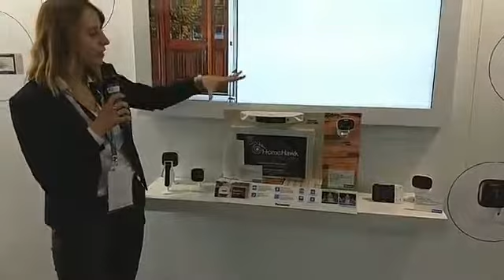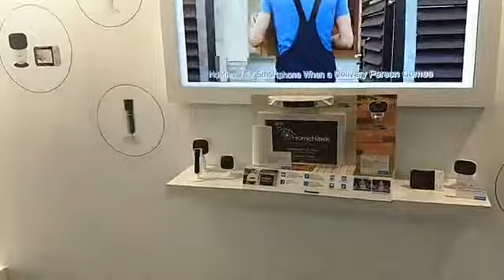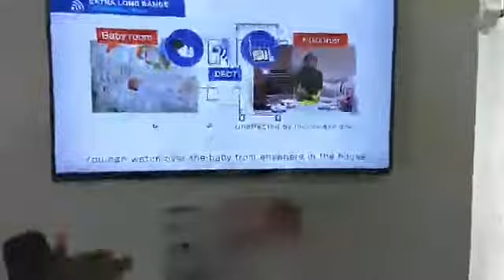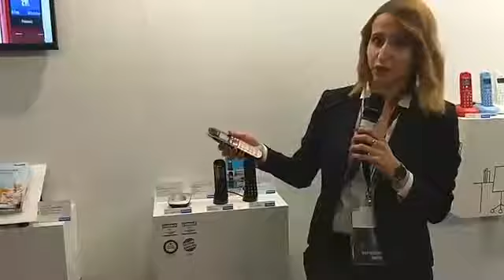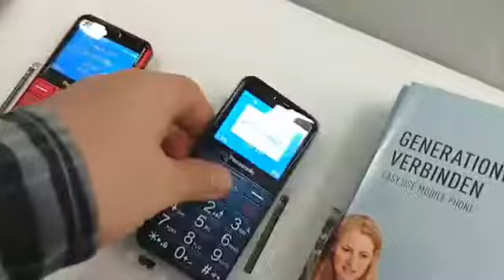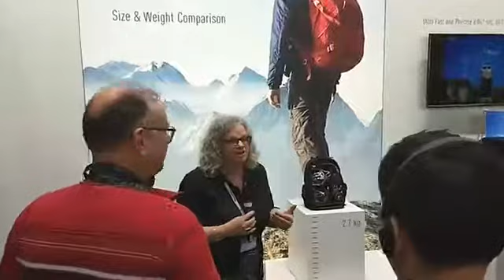Поредно включване от Panasonic Convention За най интересното! Фотоапарати и Умен дом